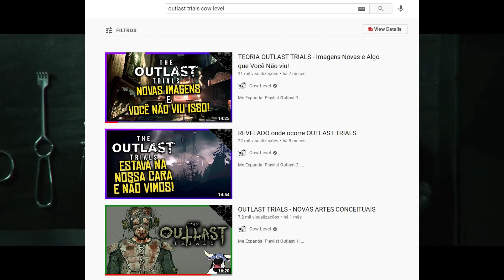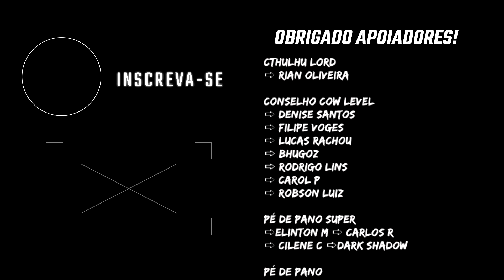SERÁ QUE VÃO EXPLICAR A MARTA? OUTLAST TRIALS COM NOVAS IMAGENS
👻👻👻 Me Expanda! 👻👻👻